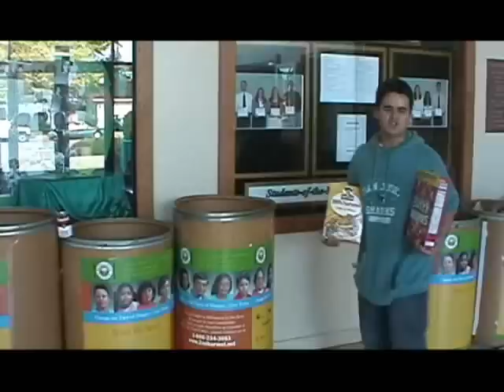Mitty Minute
Funny movie about the penny drive starring Frankie D.